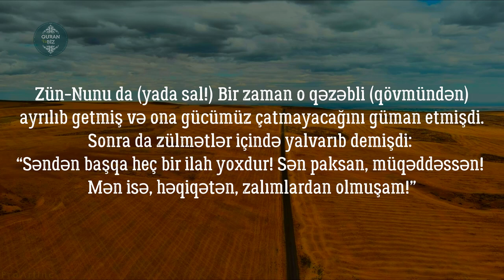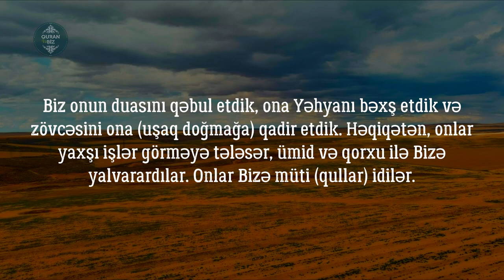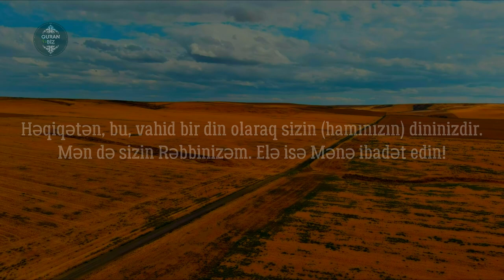"Ey Rəbbim! Məni tənha buraxma..." Ənbiya surəsi | 87 - 93 | سورة الأنبياء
21. əl-Ənbiya surəsi
"Peyğəmbərlər" surəsi, 112 ayə,

Məşhur qarilər:
İdris Abkar.
Saad Al Ghamdi
Mişari ar-Raşid
Feysal ar-Ruşud
Muhammad Al-Luhaidan
Abdul Həlim
İslam Subhi

 1. Fatihə surəsi 2. əl-Bəqərə surəsi 3. Ali-İmran surəsi 4. ən-Nisa surəsi
5. əl-Maidə surəsi 6. əl-Ənam surəsi 7. əl-Əraf surəsi 8. əl-Ənfal surəsi
9. ət-Tovbə surəsi 10. Yunus surəsi 11. Hud surəsi 12. Yusuf surəsi
13. ər-Rad surəsi 14. İbrahim surəsi 15. əl-Hicr surəsi 16. ən-Nəhl surəsi
17. əl-İsra surəsi 18. əl-Kəhf surəsi 19. Məryəm surəsi 20. Ta ha surəsi
21. əl-Ənbiya surəsi 22. əl-Həcc surəsi 23. əl-Muminun surəsi
24. ən-Nur surəsi 25. əl-Furqan surəsi 26. əş-Şuəra surəsi
27. ən-Nəml surəsi 28. əl-Qasas surəsi 29. əl-Ənkəbut surəsi
30. ər-Rum surəsi 31. Loğman surəsi 32. əs-Səcdə surəsi
33. əl-Əhzab surəsi 34. Səba surəsi
35. Fatir surəsi 36. Ya sin surəsi 37. əs-Saffat surəsi
38. Sad surəsi 39. əz-Zumər surəsi 40. Ğafir surəsi
41. Fussilət surəsi 42. əş-Şura surəsi 43. əz-Zuxruf surəsi
44. əd-Duxan surəsi 45. əl-Casiyə surəsi 46. əl-Əhqaf surəsi
47. Muhəmməd surəsi 48. əl-Fəth surəsi
49. əl-Hucurat surəsi 50. Qaf surəsi 51. əz-Zəriyət surəsi
52. ət-Tur surəsi 53. ən-Nəcm surəsi 54. əl-Qamər surəsi
55. ər-Rahmən surəsi 56. əl-Vaqiə surəsi 57. əl-Hədid surəsi
58. əl-Mucadilə surəsi 59. əl-Həşr surəsi 60. əl-Mumtəhənə surəsi
61. əs-Saff surəsi 62. əl-Cumuə surəsi 63. əl-Munafiqun surəsi
64. əl-Təğabun surəsi 65. ət-Talaq surəsi 66. ət-Təhrim surəsi
67. əl-Mulk surəsi 68. əl-Qaləm surəsi 69. əl-Həqqa surəsi
70. əl-Məaric surəsi 71. Nuh surəsi 72. əl-Cinn surəsi
73. əl-Muzzəmmil surəsi 74. əl-Muddəssir surəsi
75. əl-Qiyəmə surəsi76. əl-İnsan surəsi 77. əl-Mursəlat surəsi
78. ən-Nəbə surəsi 79. ən-Nəziət surəsi 80. Əbəsə surəsi
81. ət-Təkvir surəsi 82. əl-İnfitar surəsi 83. əl-Mutaffifin surəsi
84. əl-İnşiqaq surəsi 85. əl-Buruc surəsi 86. ət-Tariq surəsi
87. əl-Əla surəsi 88. əl-Ğaşiyə surəsi 89. əl-Fəcr surəsi 90. əl-Bələd surəsi
91. əş-Şəms surəsi 92. əl-Leyl surəsi 93. əd-Duha surəsi
94. əş-Şərh surəsi 95. ət-Tin surəsi 96. əl-Ələq surəsi
97. əl-Qadr surəsi 98. əl-Beyyinə surəsi 99. əz-Zəlzələ surəsi
100. əl-Adiyat surəsi 101. əl-Qariə surəsi 102. ət-Təkəsur surəsi
103. əl-Əsr surəsi 104. əl-Huməzə surəsi 105. əl-Fil surəsi
106. Qureyş surəsi 107. əl-Maun surəsi 108. əl-Kovsər surəsi
109. əl-Kəfirun surəsi 110. ən-Nəsr surəsi 111. əl-Məsəd surəsi
112. əl-İxlas surəsi 113. əl-Fələq surəsi 114. ən-Nəs surəsi